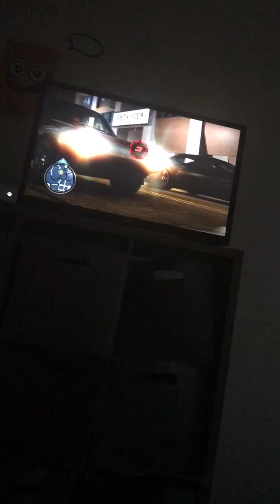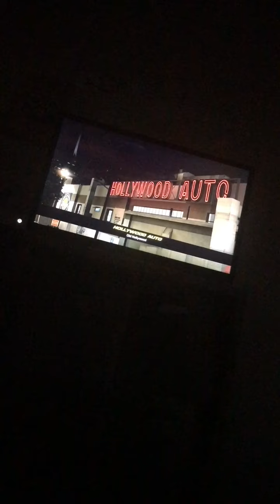Midnight club los Angeles-part 1-The beginning￼￼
In midnight club los Angeles the player goes on a race for the first time ever and wins after A group of people meets up at a gas station￼ Lester and Karol and the player and Trevor to have a conversation meanwhile the player gets a feel of the streets racing In￼ Continuation of races back to back also going to a garage to fix his car￼￼